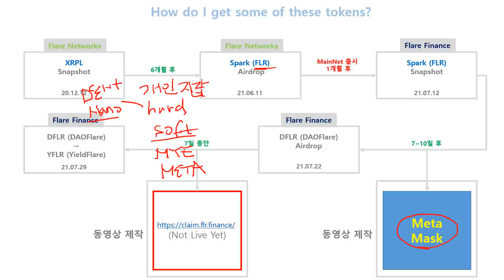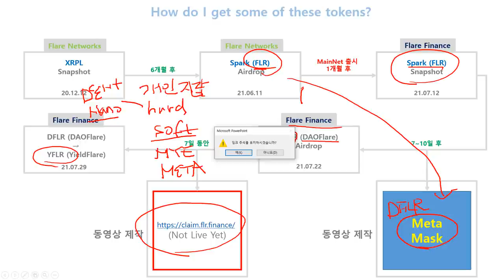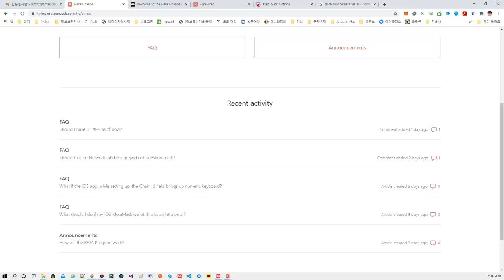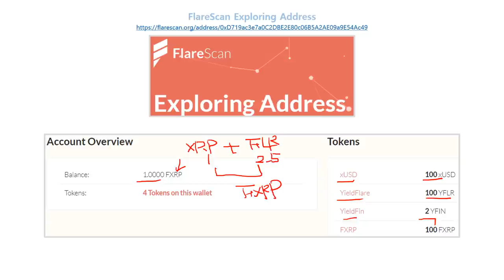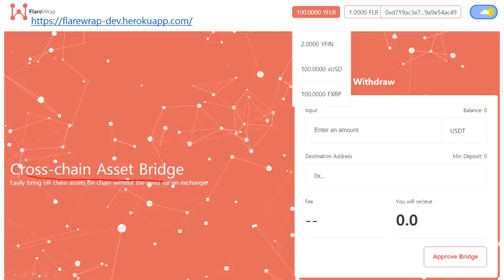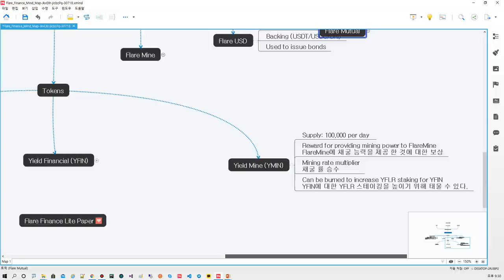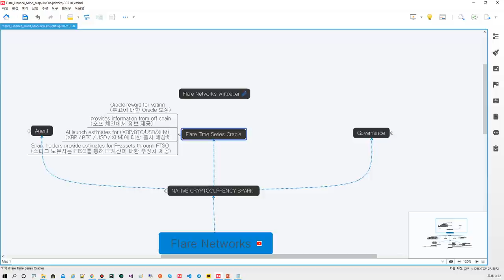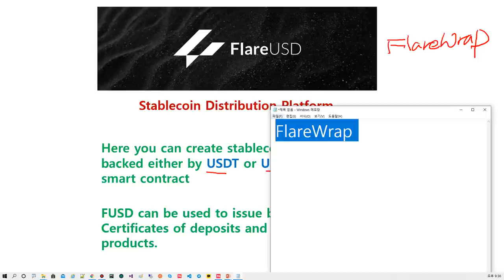〔Flare Finance BETA 테스트 1부〕 플레어 파이낸스 개발 진척 사항 공유